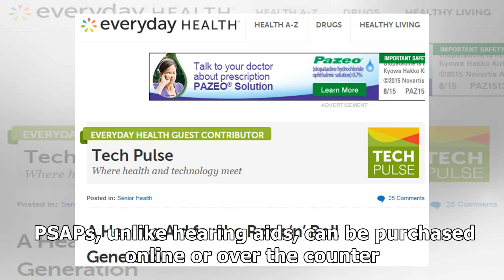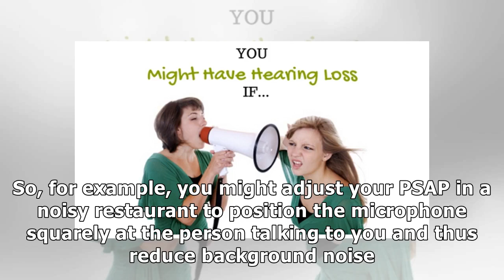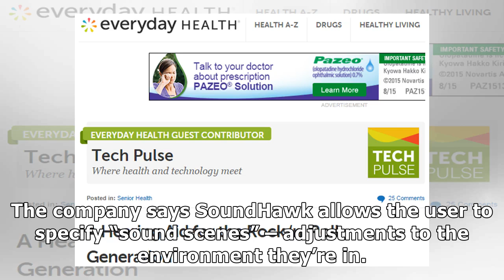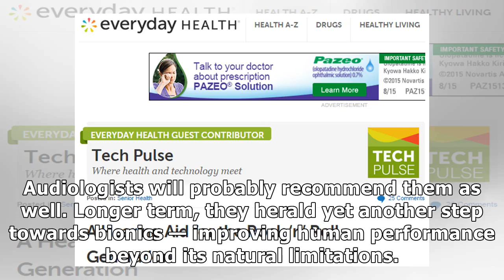A Hearing Aid for the Rock 'n’ Roll Generation